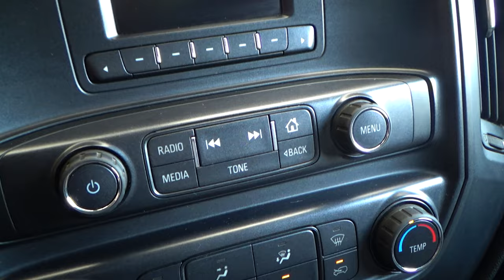Chevrolet / Silverado 3500 / 2016 - 11240